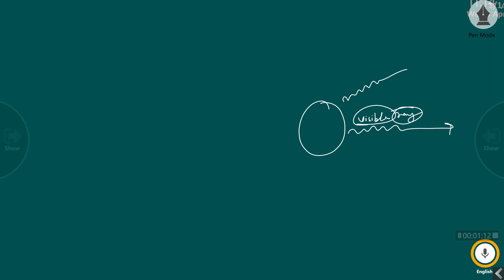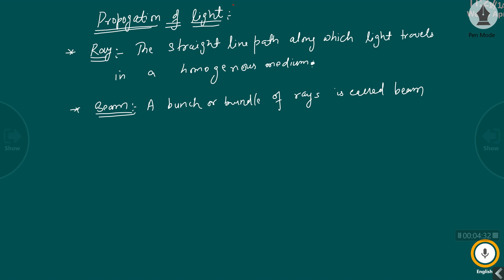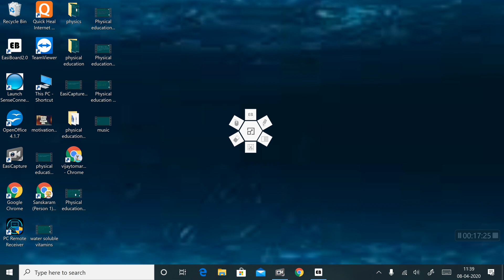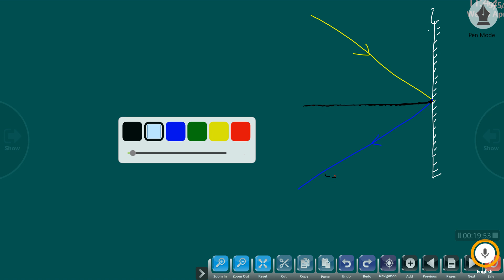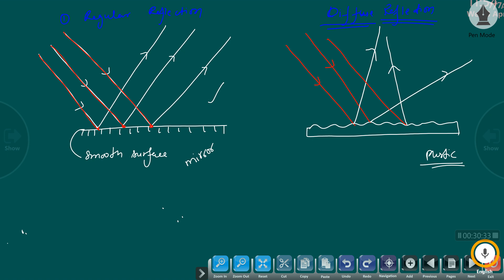light lecture 2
Light : Ray,beam and reflection of light